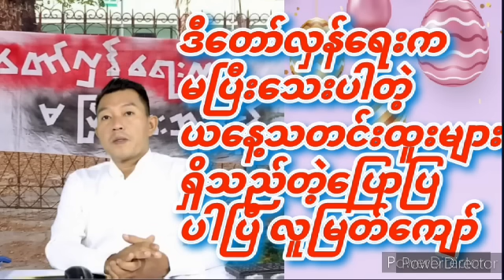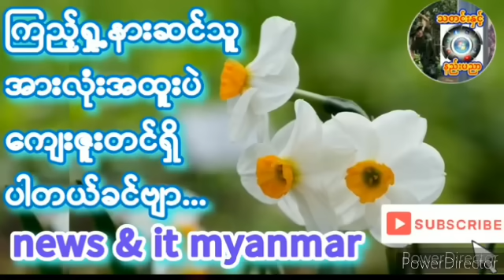၂၀၂၄၊ မေ ၃